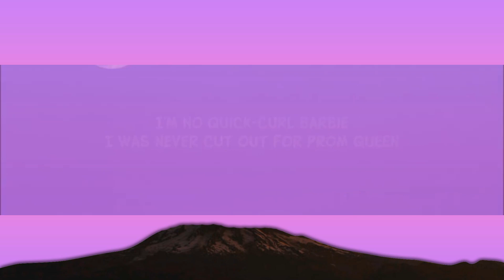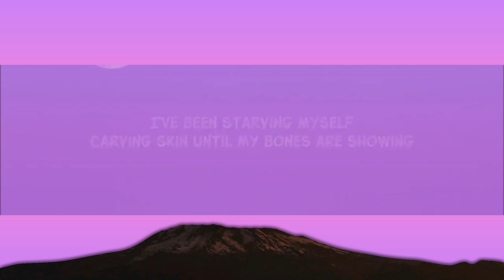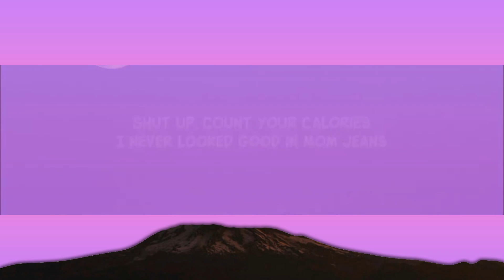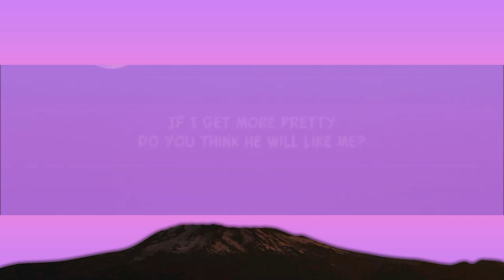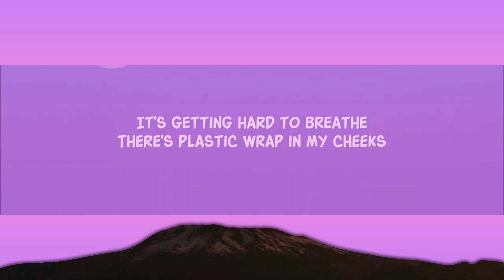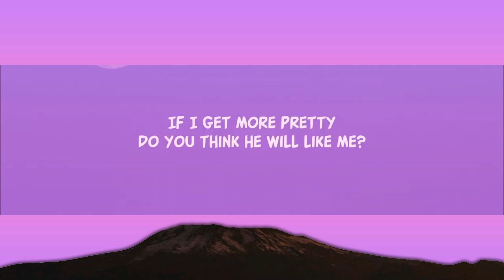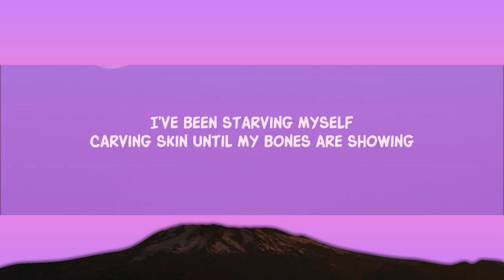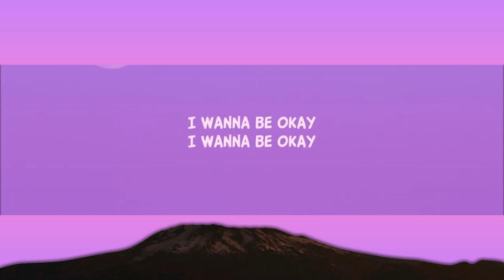Beach Bunny - Prom Queen (Lyrics)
Song Lyrics:

If I get more pretty
Do you think he will like me?
I've been starving myself
Carving skin until my bones are showing
Teach me how to be okay
I don't wanna downplay my emotions
They say, "Beauty is vain
You'll only be happy if you look a certain way"

Lyric video for Prom Queen by Beach Bunny on Dan Music

BeachBunny